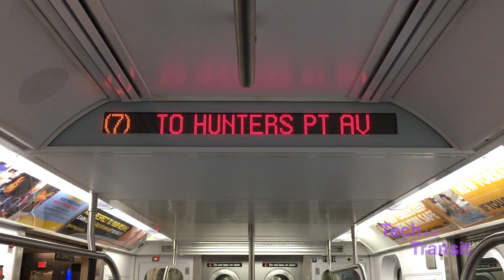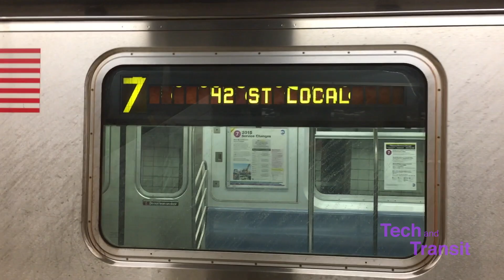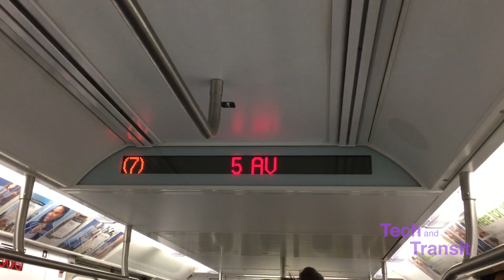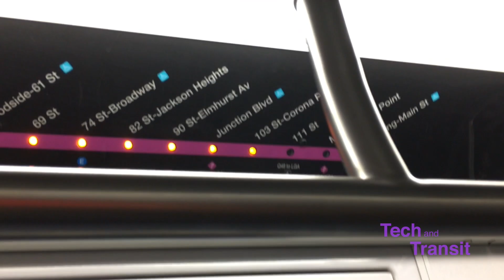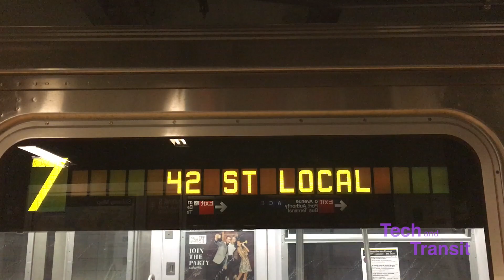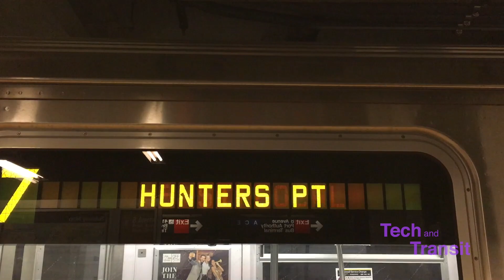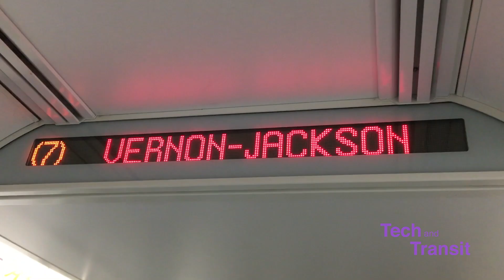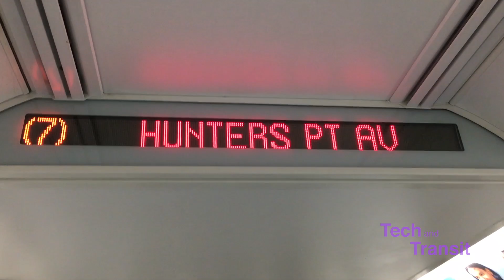R62As and R188s on the (7) Shuttle to Hunters Point Avenue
In 2016, (7) service was suspended north of Hunters Point Avenue multiple times for a variety of reasons. On the night of January 23-24, overground subway service was suspended as a result of Winter Storm Jonas. Service on the overground portions of the subway resumed mid-morning when the tracks had been adequately cleared of snow. On this day, there were several R62A consists in service on the underground portion of the line, with some cars displaying the 'S' line route bullet. On November 13th, track work resulted in the (7) running in two sections, the first being between Hudson Yards and Hunters Point, and the second between Queensboro Plaza and Flushing - Main Street.